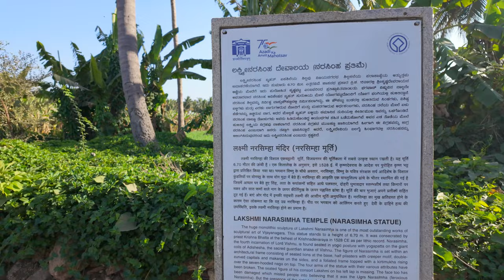New Zealand Tourist Visit’s Hampi's Shri Krishna Swamy Temple, Krishna Bazaar and More! | India 2024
Hampi's Shri Krishna Swamy Temple, Krishna Bazaar and More! | India 2024 | Vlog #463

Join me on an exciting solo journey through India as I explore the wonders of Hampi, from its ancient temples, Shri Krishna Swamy Temple, Krishna Bazaar, and Shri Lakshmi Narasimha Temple, to its delicious local cuisine. In this vlog, we get to visit three nearby cultural sites, where each one offers a glimpse into the profound spiritual heritage of Hampi.

and